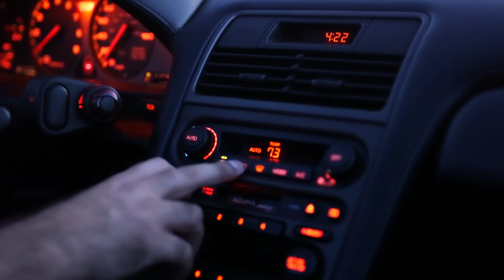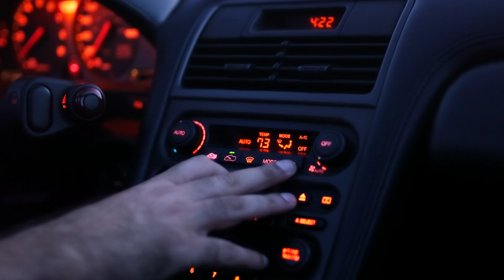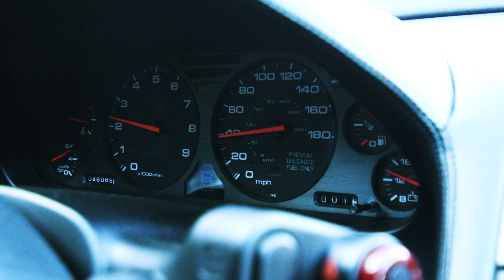2000 Comptech Supercharged Spa Yellow NSX - JH4NA2167YT000247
Walk-Around and Drive for BaT - Fall 2020